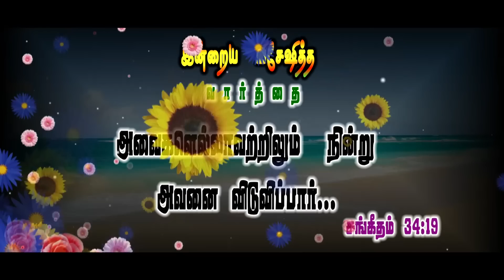Today's Promise word | 26 - 5 - 2022 Today's Bible Special word | Today's Blessing Word | Nijam Tv